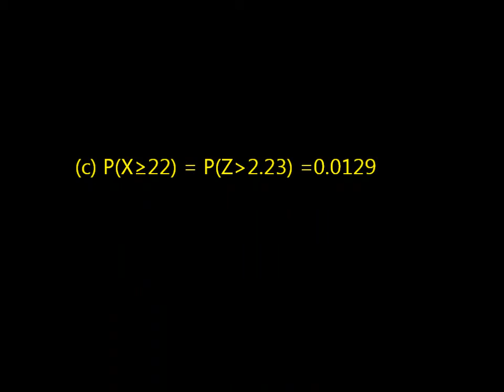Statistical Question Solution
A normally distributed random variable Y possesses a mean of 20 and a standard deviation of 5. A random sample of n=31 observations is to be selected.

Let X be a sample average
(a) Describe the sampling distribution of X
(b) find the z score of X=22